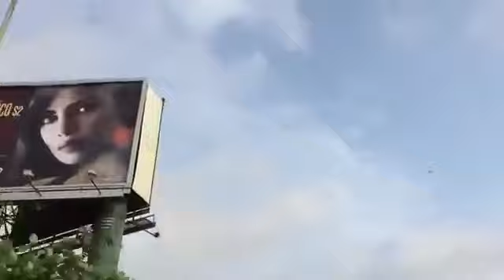Danish Zehen Haji Ali Dargah in Mumbai most beautiful place deleted vlog fambruh🔥🔥🔥fambruh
Danish Zehen in Haji Ali Dargah

Danish Zehen in Mumbai

Danish Zehen old vlog